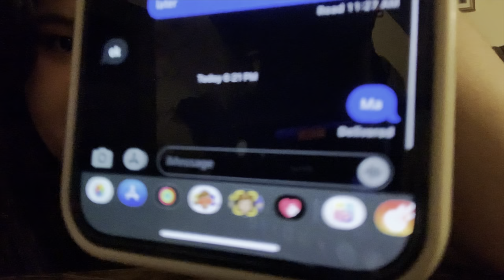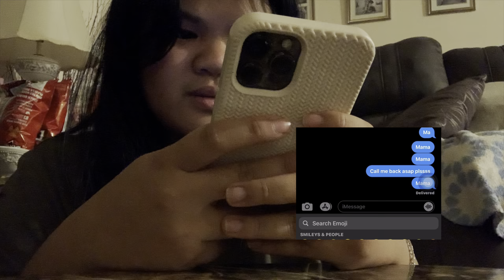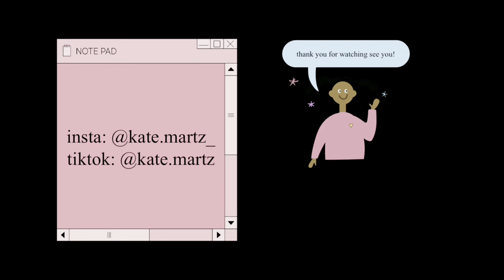VLOG• pranking my mom i was in jail 🤭😂 | Kate Martin